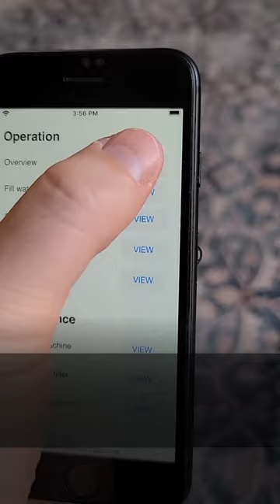Coffee Maker AR experience☕️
Let us introduce the coffee maker AR experience that works on the web!☕

You can access two different AR experiences from a web page: the first AR experience is an overview of the various parts that make up the coffee maker. Then, you can touch each hotspot to get more information as well as a descriptive 3D animation.

The second AR experience is a walk-through of a specific task related to the coffee maker. In this case, the client has chosen to showcase how to fill the water tank of the coffee maker.📲

Client: CDS Visual
Platform: Web AR
Use Case: E-commerce
Tech Stack: Model Viewer, Javascript, HTML, CSS
Services: USDZ, GLB, Javascript, Model Viewer, Blender, 3D Modeling, Animation, Quicklook